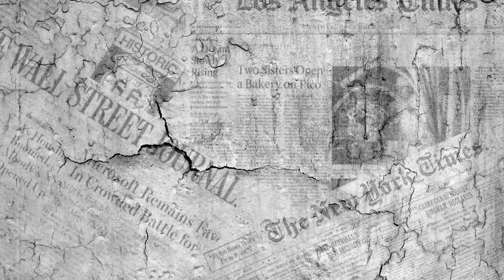Background Video 052